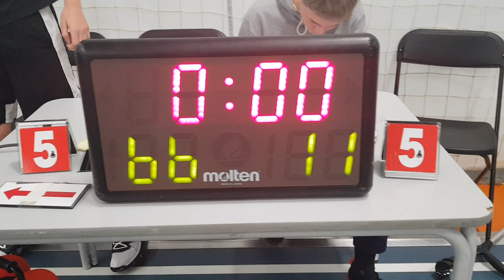BMS u 15 mod Brønshøj Dragons del 3